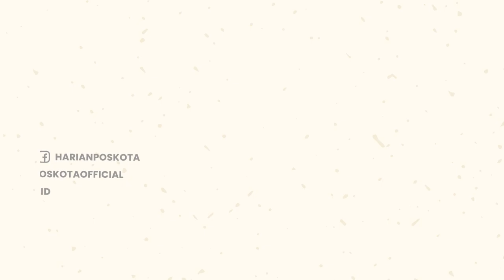Keputusan Istana, Ferdy Sambo Resmi Dipecat dari Anggota Polri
Polri akhirnya umumkan Ferdy Sambo resmi dipecat dari anggota polri.

Setelah ia dinyatakan sebagai tersangka kasus pembunuhan berencana Brigadir J.

Hal ini dinyatakan oleh Kapolri Jenderal Listyo Sigit Prabowo saat konferensi pers di Mabes Polri.

Konferensi pers itu sendiri diselenggarakan pada hari Jumat (30/9/2022).

Adapun resminya FS tak lagi menjadi anggota polri setelah Polri menerima Keputusan Presiden atau Kepres soal pemecatan Sambo dari Korps Bhayangkara.

-YPN-